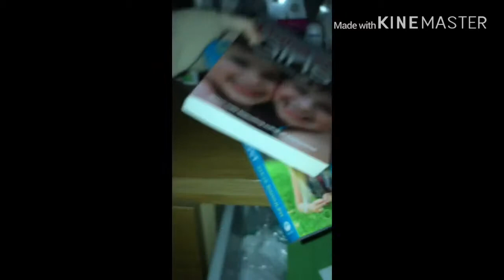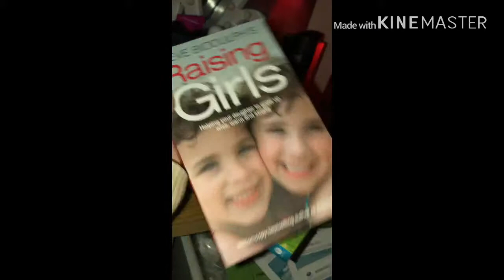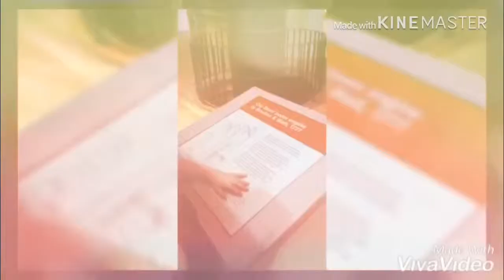Winter wonderland 2018 London